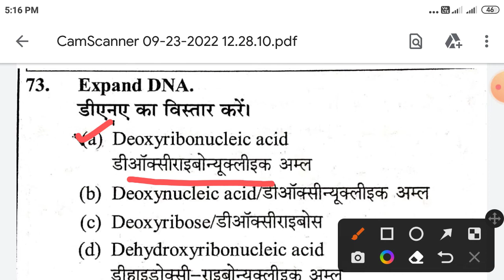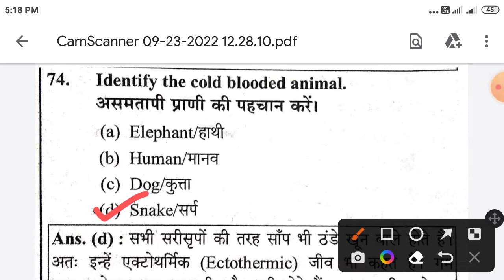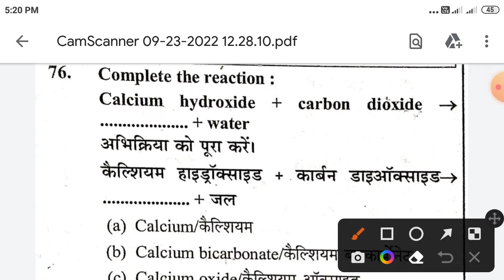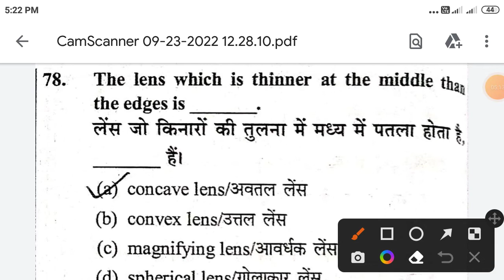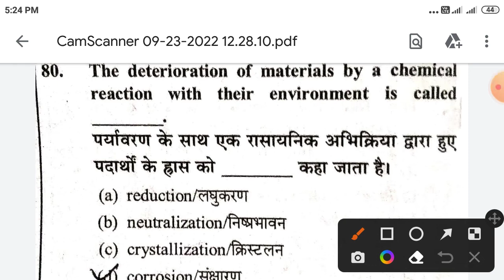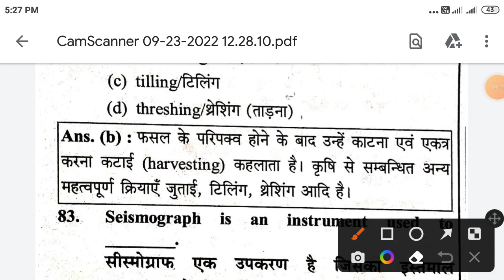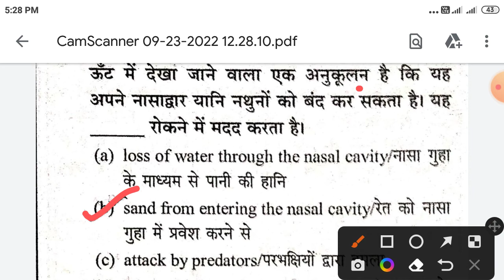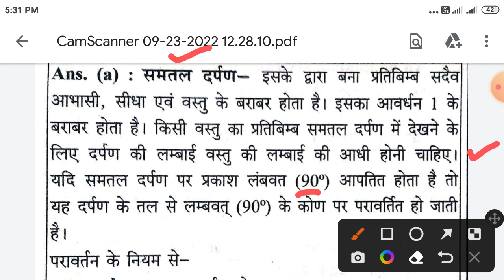MPPEB Sub - Engineer || सामान्य विज्ञान (General Science) || TOP - 15+ MCQs in Hindi & English